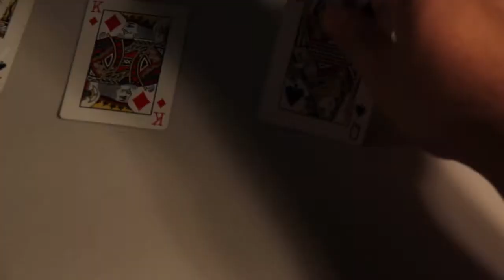Solitaire World Championship 2015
The historic Solitaire Klondike Turn Three Championship.